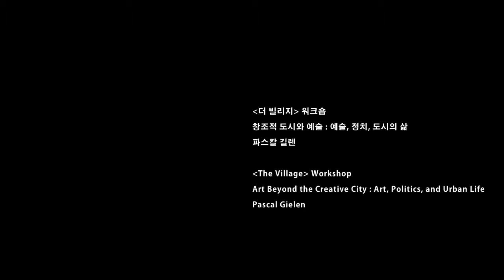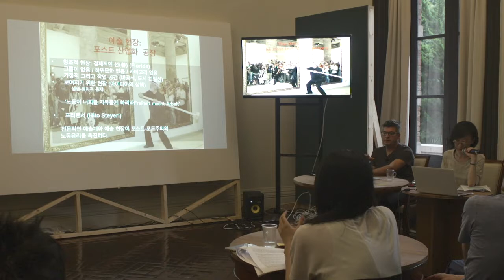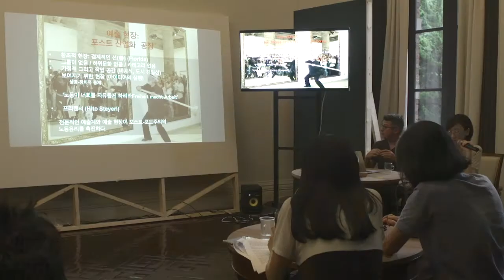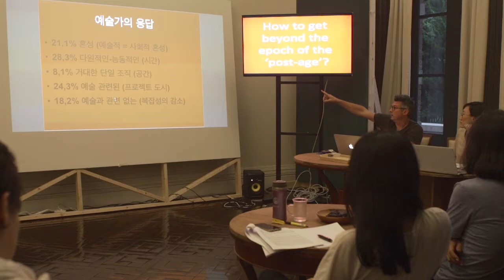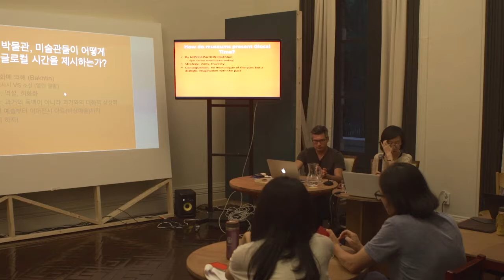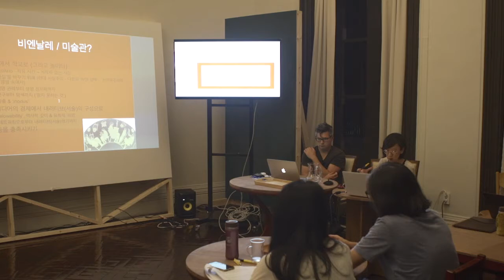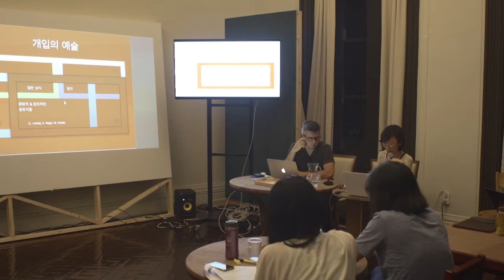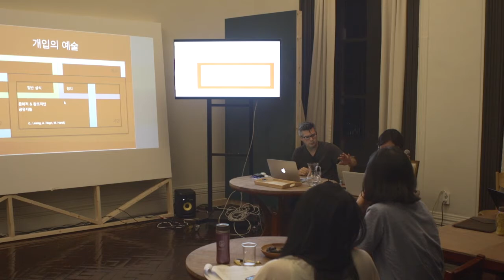Pascal Gielen, Art Beyond the Creative City #5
The Village Lecture, 19 August 2016
Art Beyond the Creative City: Art, Politics, and Urban Life #5